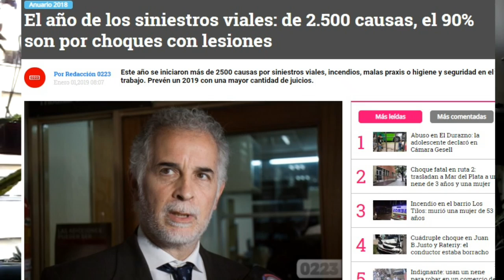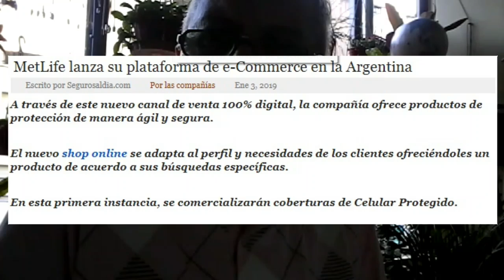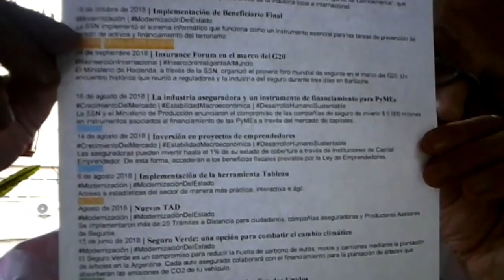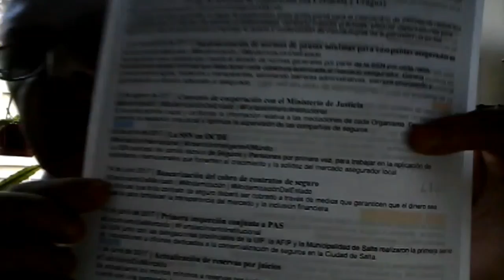RS 4-1. LIBRA ON LINE para PAS. MDP: 90% de causas, siniestros viales. METLIFE Celu Protegido